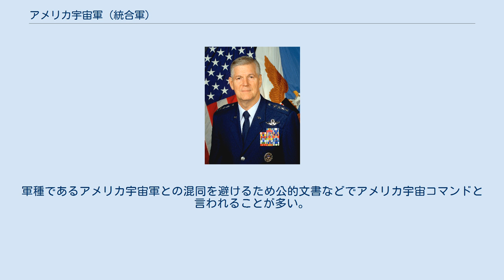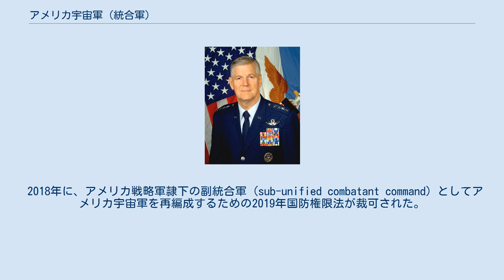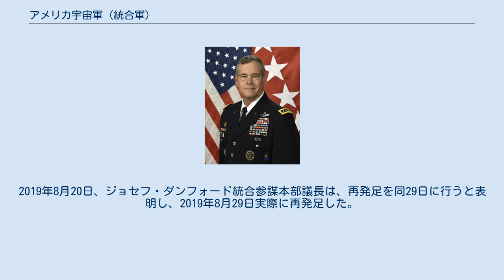アメリカ宇宙軍 (統合軍)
アメリカ宇宙軍（アメリカうちゅうぐん、United States Space Command：USSPACECOM）は、アメリカ軍の統合軍の一つ。
1985年9月23日に設立され、2002年10月1日にアメリカ戦略軍に整理・統合されたが、2019年8月29日に再編成された。
軍種であるアメリカ宇宙軍との混同を避けるため公的文書などでアメリカ宇宙コマンドと言われることが多い。
 アメリカ三軍における宇宙関連の部隊・機材を統合運用するために設立された。
通信衛星・偵察衛星・航法衛星・気象衛星などの運用のほか、弾道ミサイル発射の早期警戒も担当していた。
通信・コンピューターネットワークの運用にも責任があり、1999年からはサイバー戦の担当でもあった。
設立構想は戦略防衛構想との関連もあり、統合指揮の必要性が考慮され、1983年頃より検討されていた。
 司令官は空軍大将が務め、隷下の組織として、空軍宇宙軍団 (AFSPC) 、海軍宇宙司令部 (NAVSPACECOM) 、陸軍宇宙司令部 (USARSPACE) があった。
 2018年に、アメリカ戦略軍隷下の副統合軍 (sub-unified combatant command) としてアメリカ宇宙軍を再編成するための2019年国防権限法が裁可された。
しかしながら、2018年12月にドナルド・トランプ大統領は、アメリカ宇宙軍をフル規格の統合軍として再編成するように、アメリカ戦略軍に指示を出した。
 2019年3月26日に、戦略軍統合軍宇宙構成部隊司令官兼空軍宇宙軍団 (AFSPC) 司令官のジョン・ウイリアム・レイモンド空軍大将が、宇宙軍司令官に指名されることが発表され、同年6月27日上院に承認された。
2019年8月20日、ジョセフ・ダンフォード統合参謀本部議長は、再発足を同29日に行うと表明し、2019年8月29日実際に再発足した。
 なお2019年12月20日、ドナルド・トランプ大統領が署名した2020会計年度国防権限法により、陸海空軍、海兵隊及び沿岸警備隊に続く「第6の軍」、1947年以来72年ぶりとなる新しい軍種として「宇宙軍」が発足した。
当初は空軍の宇宙関連部隊を中心に約1万6000人が移動する。